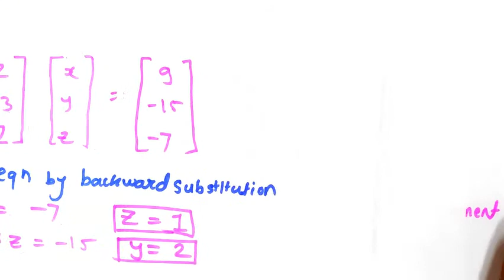Gauss Elimination Method Numarical No 1